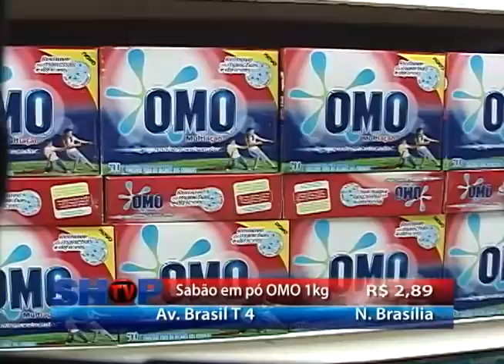SUPERMERCADO BOM DIA